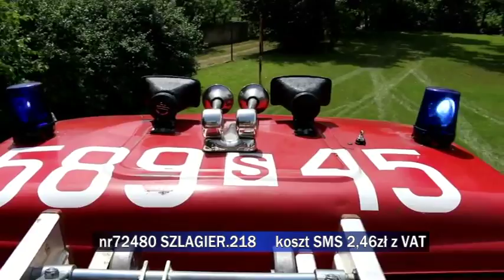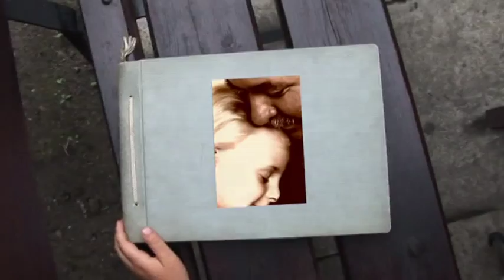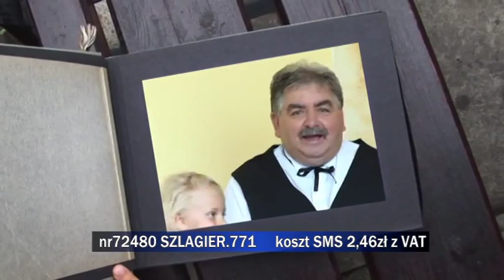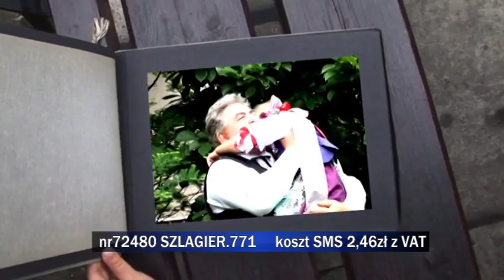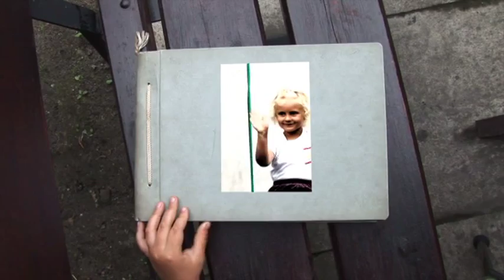Propozycje do "Listy Szlagierów po Śląsku" z 16 czerwca 2015 r. cz. 1.